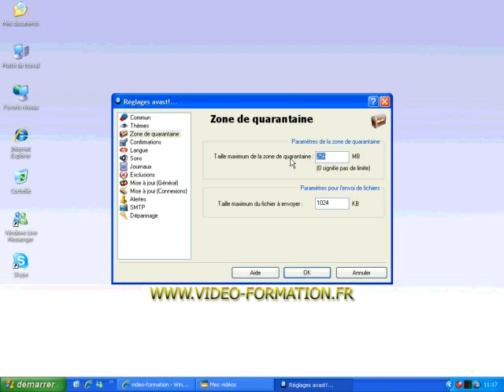Élargir la taille de la zone de quarantaine d'Avast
Dans ce tutoriel vidéo d'informatique, je vais vous montrer comment élargir la taille de la zone de quarantaine d'Avast, le logiciel antivirus. La taille de la zone de quarantaine sera ainsi sans limite.